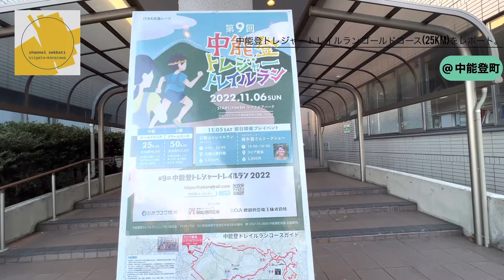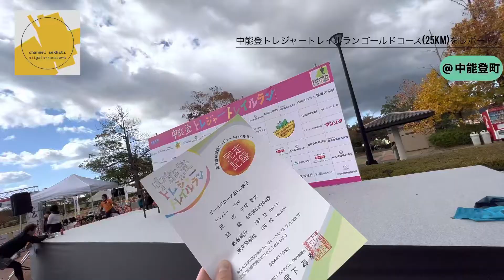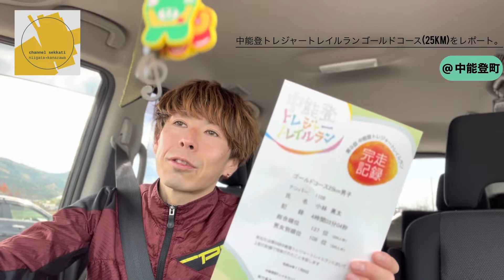第9回中能登トレジャートレイルラン ゴールドコース(25km)をレポート！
【cs定型文】
今回は11/6に中能登町にて開催された『第9回中能登トレジャートレイルラン』ゴールドコース(25km)参加の様子をご覧いただきたいと思います。
25kmのトレイルにも関わらず非常に走りやすく(筋肉痛にもなりませんでした！)、北陸の山海の景色を探訪できる最高の大会でした！

◎よろしければ、こんな動画もどうぞ！！◎

---channel sekkati(チャンネルセッカチ)---

金沢の街並みに惹かれ、38歳にして夫婦2人で新潟より数年間限定で移住した元ミュージジャンの小林勇太(全国CDリリース経験、音楽の大会での受賞経験などあり！)が『数年間、旅をする。』をテーマに
金沢、石川県などの素敵なところ、移住の素晴らしさを"紹介"するチャンネルです。
・移住に興味がある方
・金沢が好きな方、これから金沢旅行をする方
・30代から40代で何か楽しいことを考えている方
などなど。
そんな方々には有益なチャンネルになっていると思います。

小林勇太(こばやしゆうた)音楽活動歴
クチブエラジオ(アコースティックユニット)、Our Songs Your Bookmark(ソロプロジェクト)などの活動を経て現在に至る。
第12回古町音楽祭商店街組合賞受賞。

クチブエラジオ…月1回のイオンモール新潟南での企画やライブハウスでの自主企画、県内外ツアー、ストリートライブなど精力的に活動。ミニアルバム『クリフハンガー』リリース後、ワンマンライブを開催し解散。
Our Songs Your Bookmark…新潟市を中心に精力的に活動。無期限の活動休止中。スガシカオ『Hitori Sugar Tour 2013』オープニングアクトに選出。第9回、第10回、第12回古町音楽祭ファイナリスト。2014年ミニアルバム『いきる？』を全国リリース。

『Get Ready』/Safu